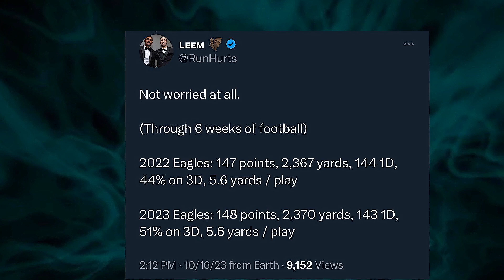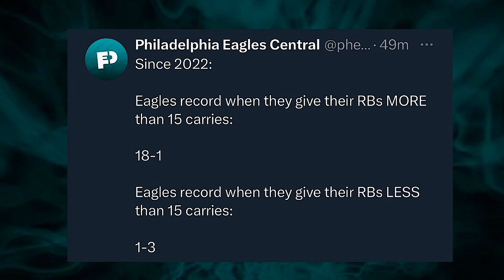Skip Bayless GOES OFF On D’Andre Swift Compared Him To “Taylor Swift” Lane Johnson Update